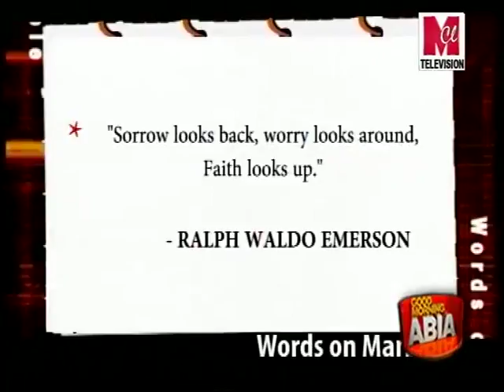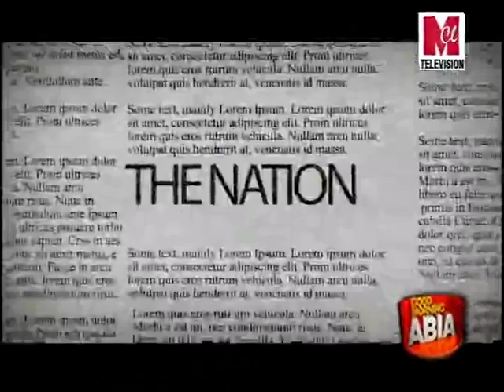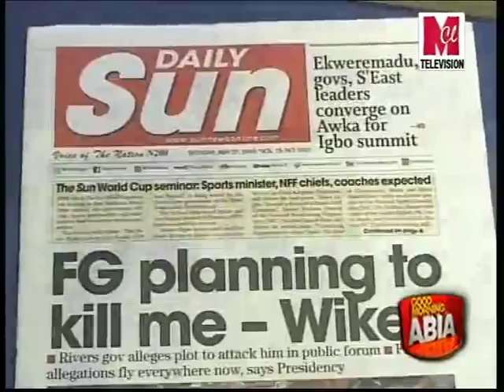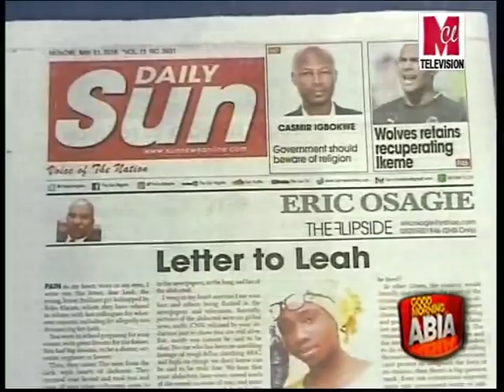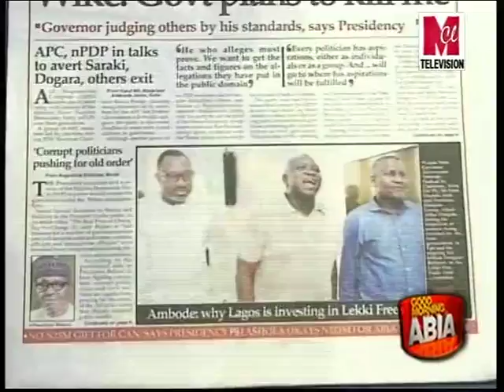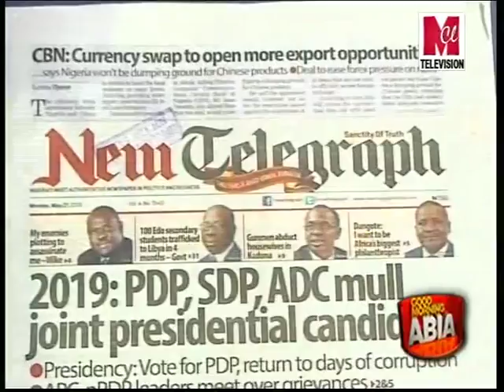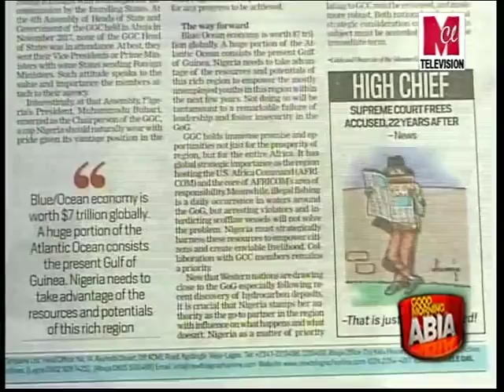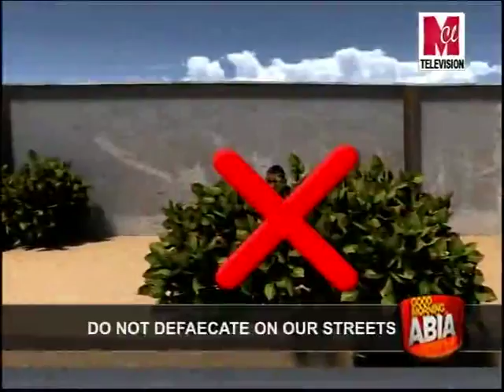GOODMORNING ABIA 21 MAY 2018